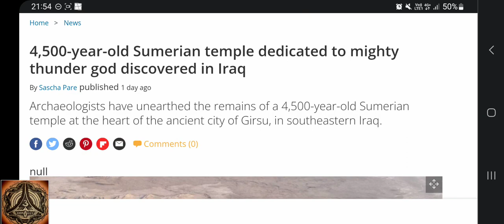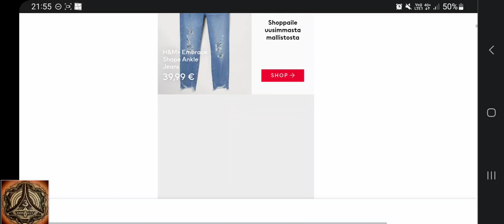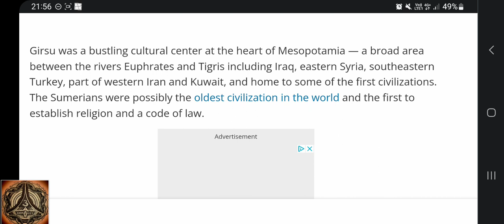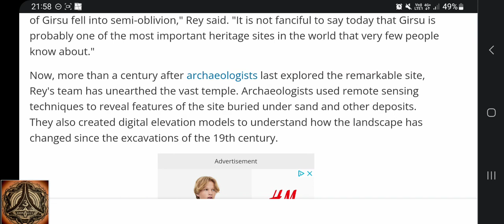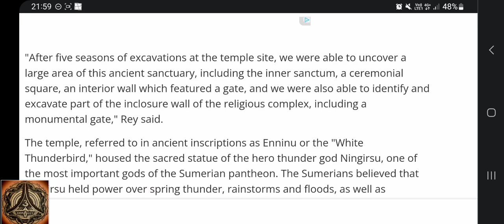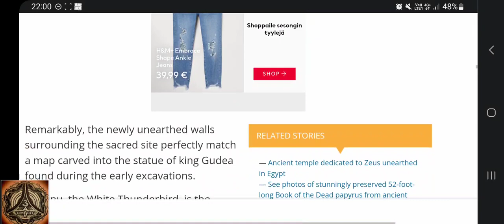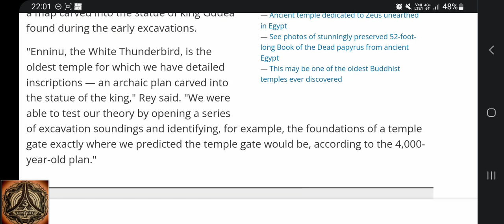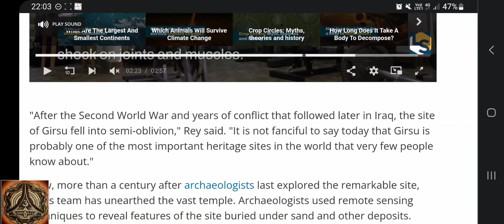The white Thunderbird from Girsu, God of spring thunder and floods | Mesopotamia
Amazing...